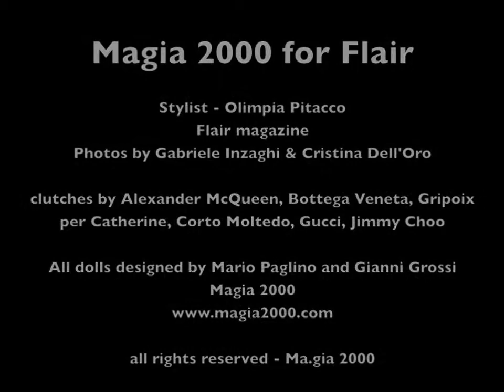Flair magazine backstage Barbie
Flair magazine backstage Barbie by Magia 2000